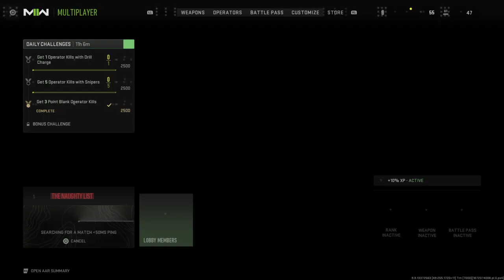GAME TO GOLD CAMO POP OFF